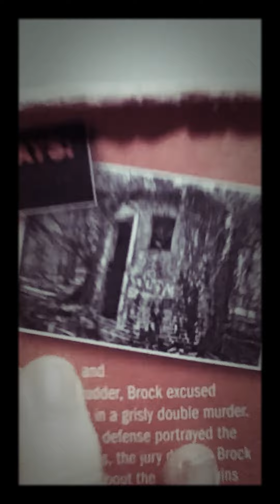Murder house Mondays: Corpsewood Manor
Charles Scudder and his partner, Joseph Odom, built their dream home in the wood of Georgias Chattahoochee National Forest. But that dream turned into a nightmare when Avery Brock and Tony West paid them a visit on December 12, 1982. Brock had already met the couple, and assumed they were wealthy. After sharing some wine with Scudder, Brock excused himself. He returned with a rifle and shot Scudder and Odom in a grisly double murder. Because Scudder owned occult-related books and art, the defense portrayed the victims as a "devil worshippers." Though the media seized on this, the jury did not. Brock and West were sentenced to life in prison. Still, scary rumors about the house's ruins persist to this day.